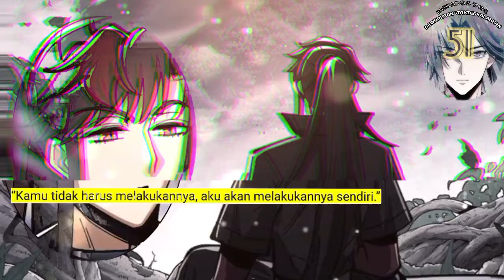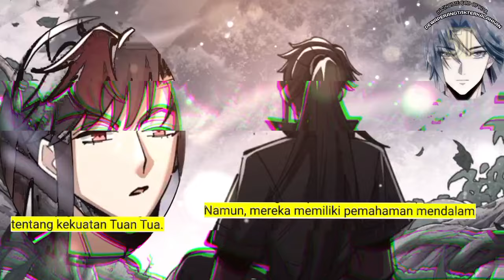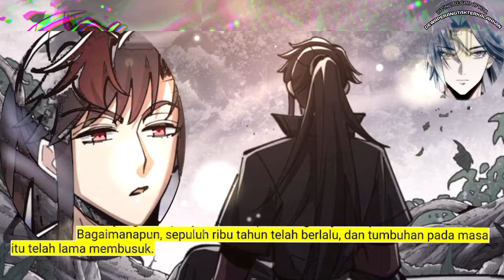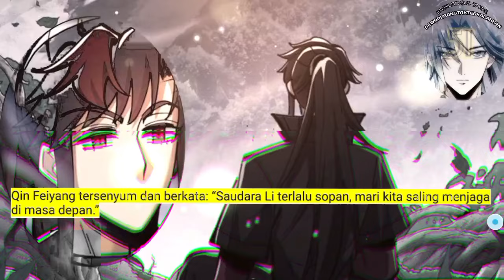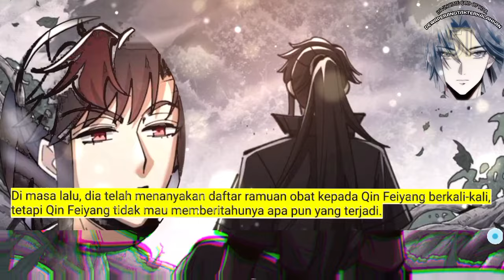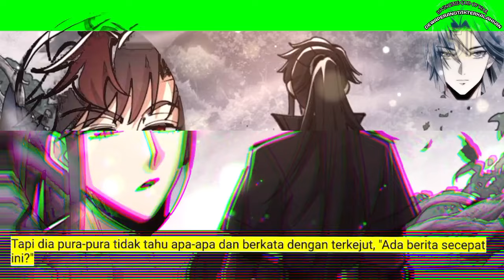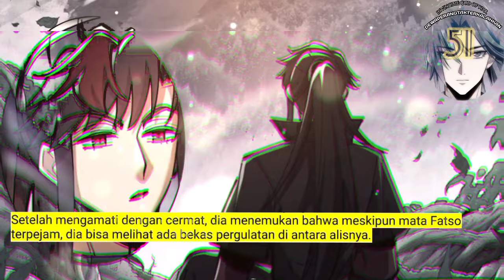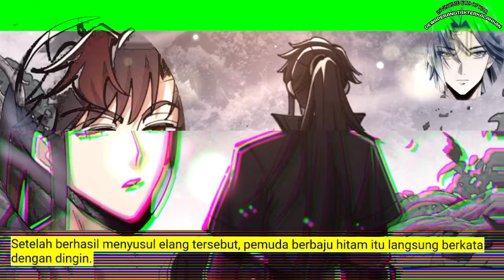Dewa Perang Tak Terkalahkan season 51